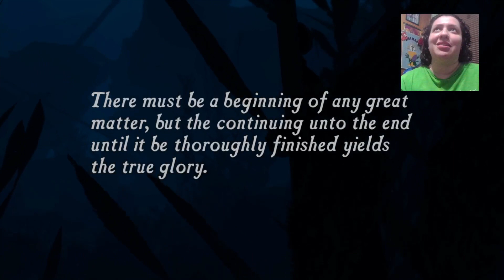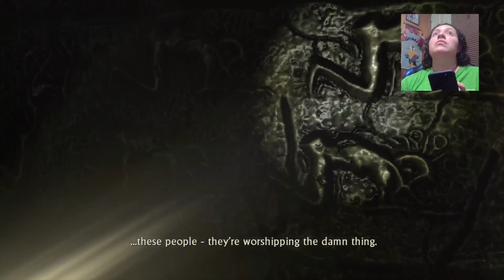Uncharted Drake’s Fortune Gameplay Part 1